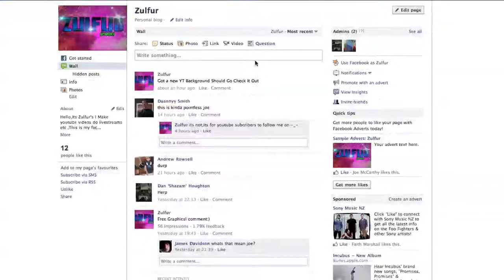Story Time w/ Zulfur ::Send in your stories (watch video for info)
If you got a story for your most embarrassing moment IRL you can send it to my personal youtube
Remember if your sending it in on facebook you must leave your youtube username in the post! ALSO CLICK LIKE ON MY FACEBOOK IT HELPS ALLOT